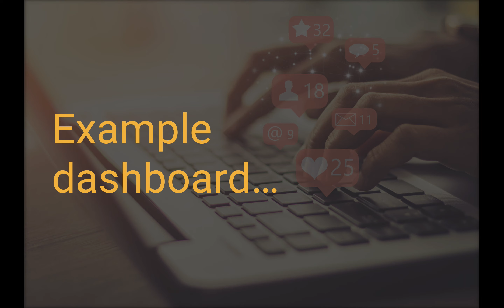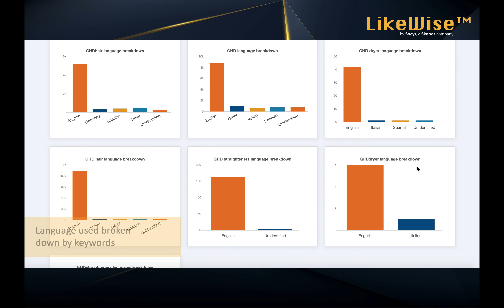LikeWise™ - by Socys, a Skopos company